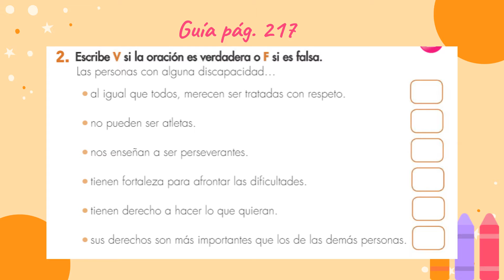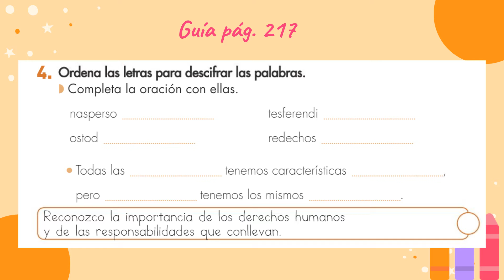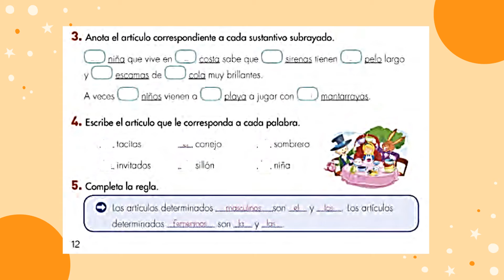2°A PRIMARIA. CLASE VIERNES 16 DE ABRIL DEL 2021